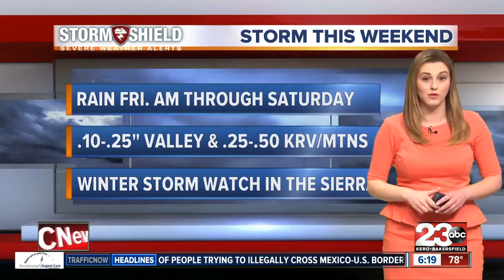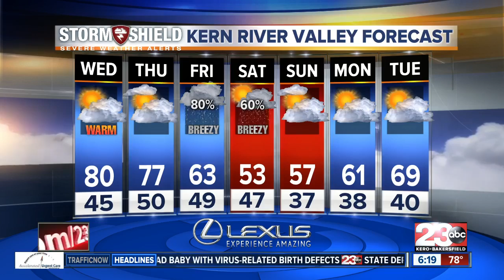23ABC PM Weather Update 4/4/17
Wednesday will be the warmest day so far this week, and then from there we'll see a cooling trend into the weekend with the return of wet weather.